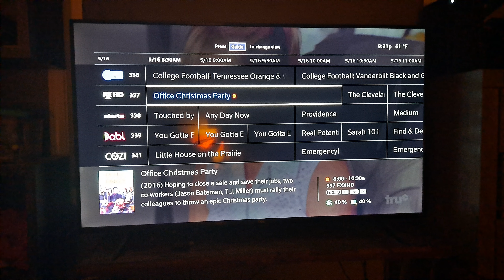Office Christmas Party on FXX